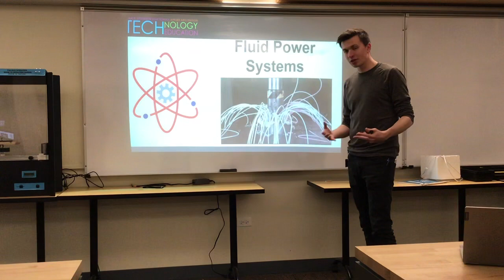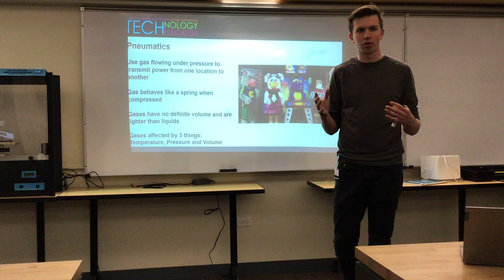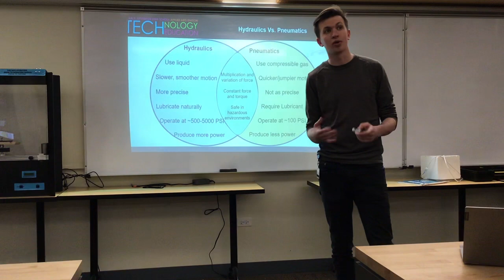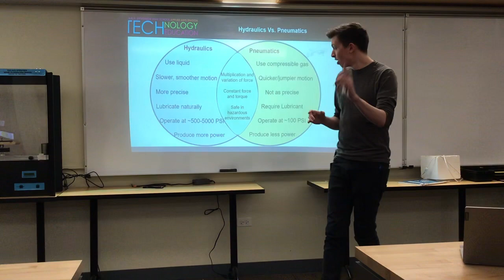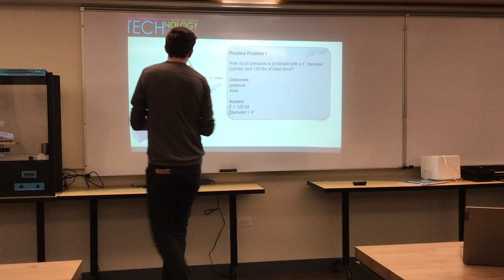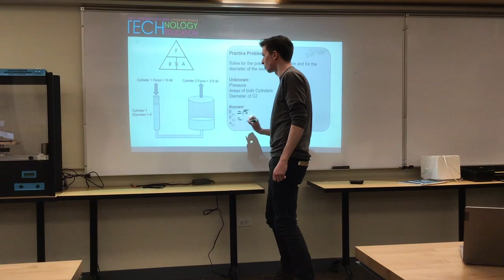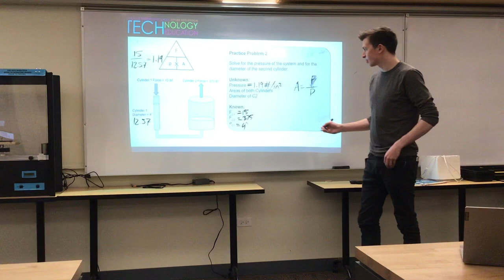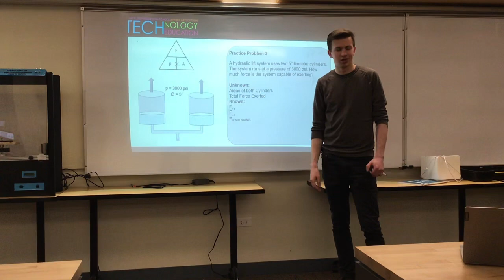Fluid Power - Pascal’s Law